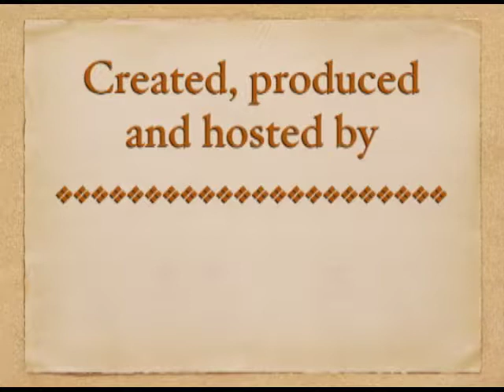Creatives of North Texas - Junebug Clark